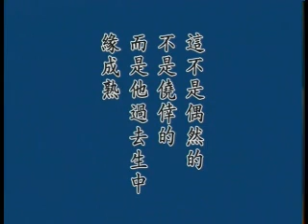彌陀要解演義 05b